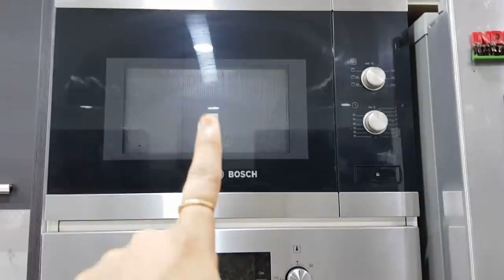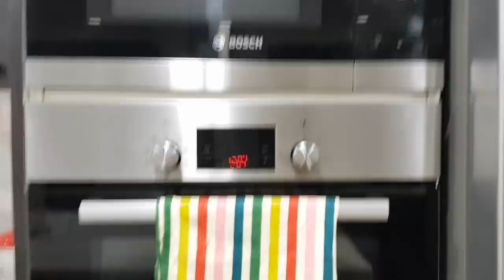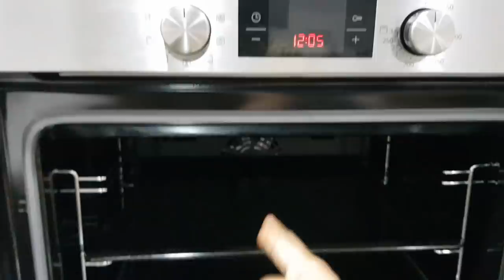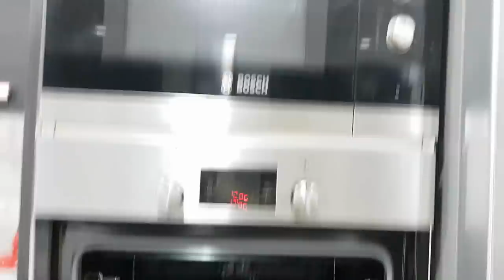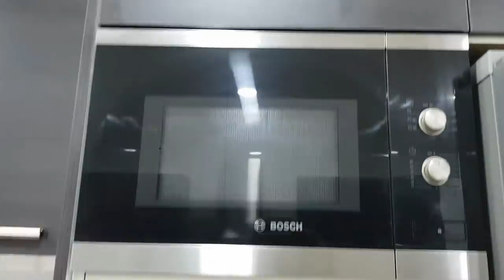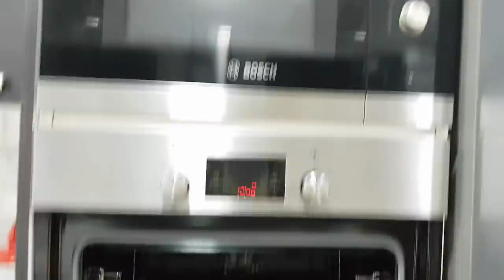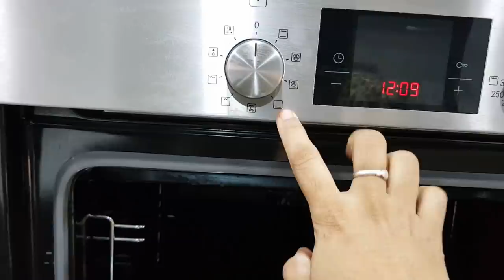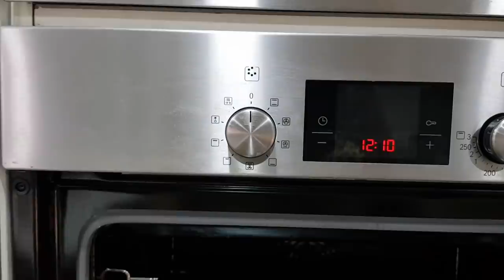Which Oven is Best For Baking?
MY Old Morphy richards Oven
Bosch Oven